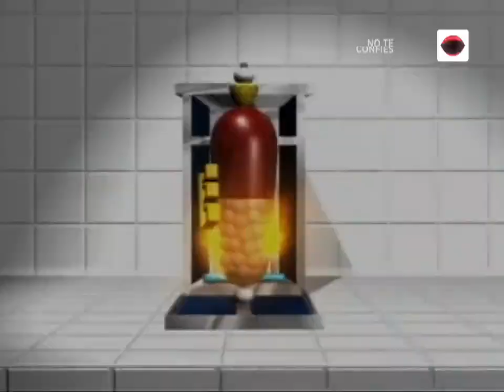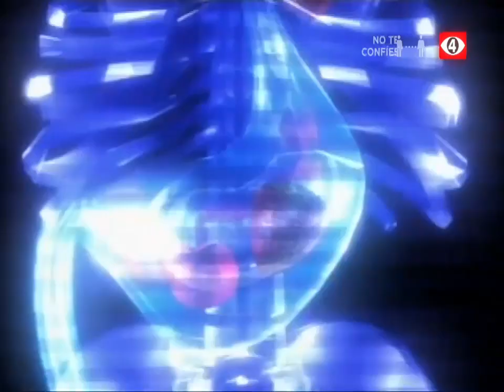Hospital El Paisa • Episodio 7 • No me hagan amputar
Gastón pide orden porque su compadre Eulalio quiere invertir en el hospital. Mientras tanto, Claudio le enseña el hospital. Por otra parte, Gastón decide despedir a Aline porque según él no trabaja. Quédate a ver por qué Eulalio decide volver a contratarla.

[ES] Declaración de responsabilidad de derechos de autor

Según la sección 107 de la Ley de derechos de autor de 1976, se permite el "uso justo" para fines tales como críticas, comentarios, informes de noticias, enseñanza, becas e investigación.

El uso justo es un uso permitido por la ley de derechos de autor que de otro modo podría infringir.

El uso personal, educativo o sin fines de lucro inclina la balanza a favor del uso justo.